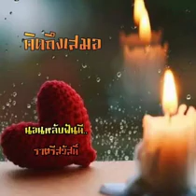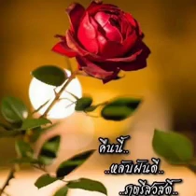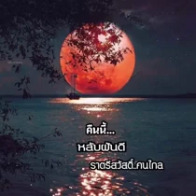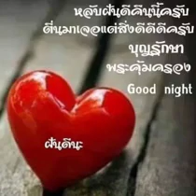ฝันดีราตรีสวัสดิ์ครับ"ทุกครั้งที่หลับตา..ทุกเวลาที่หายใจ"